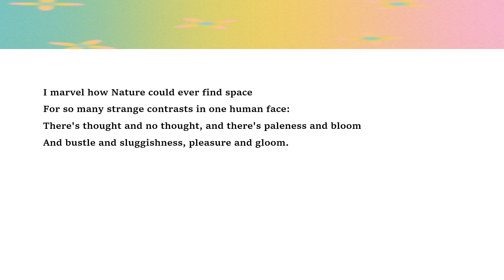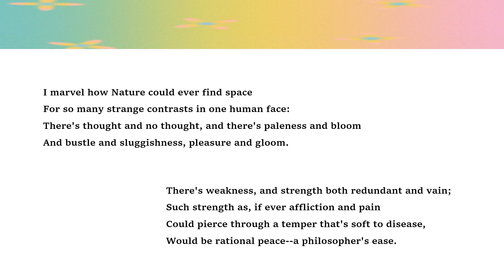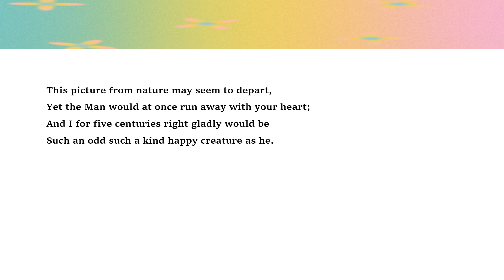A Character || William Wordsworth || Poetry Recitation with subtitles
'A Character' by William Wordsworth speaks on the moral character with respect to the  poet's observations for the intended listener. Wordsworth ponders on the depth of emotions and character within a person that exists both on the surface and deep within an individual.
The rhyme scheme of the poem is AABB.